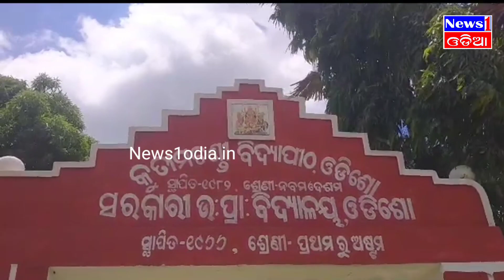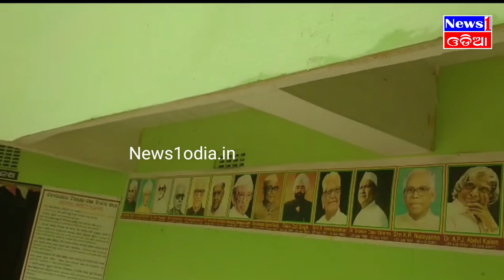5T ବିଦ୍ୟାଳୟ ରେ ନାହାନ୍ତି ଶିକ୍ଷକ, ଶିକ୍ଷାଦାନ ବାଧାପ୍ରାପ୍ତ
5T ବିଦ୍ୟାଳୟ ରେ ନାହାନ୍ତି ଶିକ୍ଷକ, ଶିକ୍ଷାଦାନ ବାଧାପ୍ରାପ୍ତ